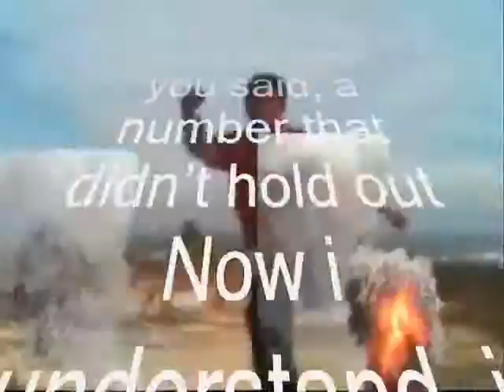is age a number , - Miftachul Wachyudi (Yudee)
do.
do so
Money is an excellent servant, but the host
very bad.